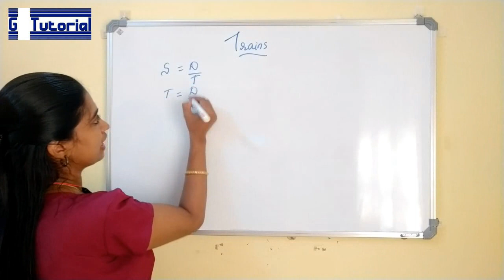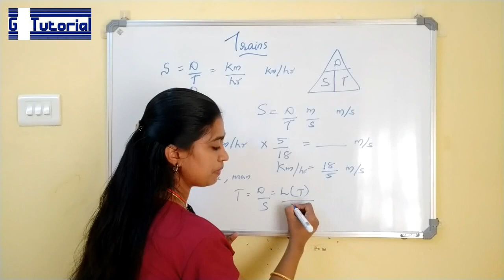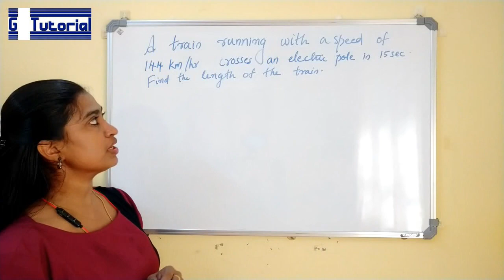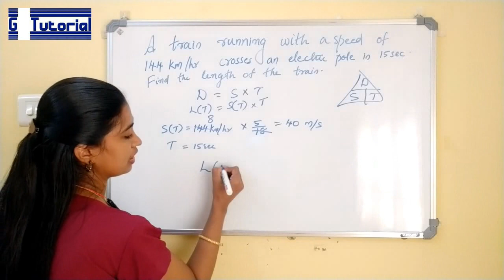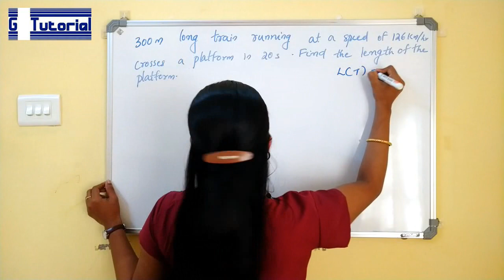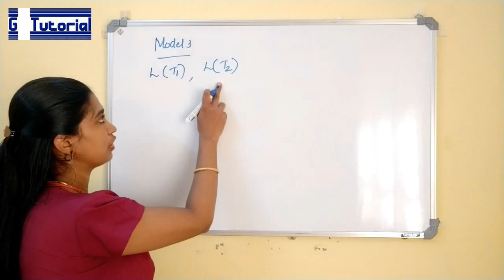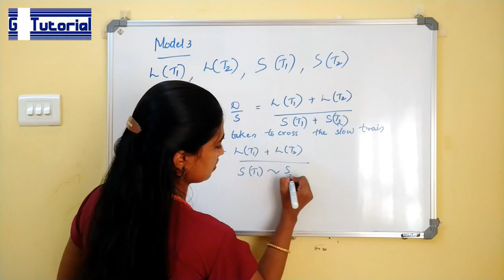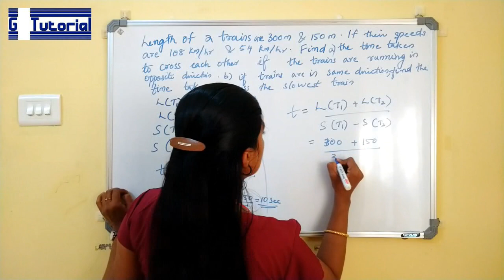University Assistant | Trains Problems - Part 1 Aptitude in Malayalam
Train Problems form an interesting portion of the time-distance problems. The Train Problems are a bit different than the regular problems on the motion of the objects. This is due to the finite size of the trains. As a result of the length of the trains, many interesting train problems originate. Here we will learn certain tricks and see the various forms of the train problems.